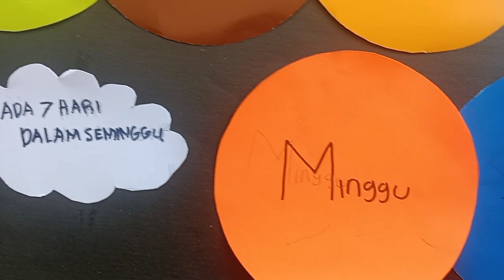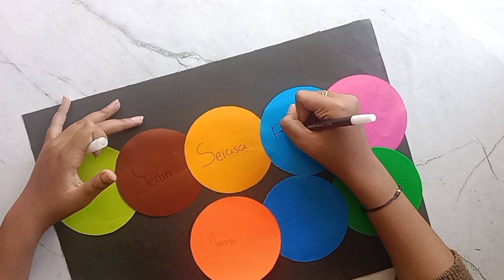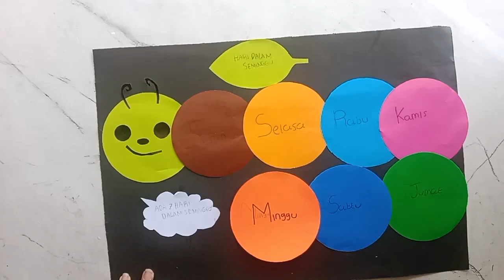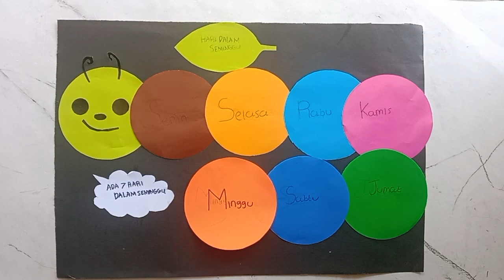Cara Membuat Hiasan Dinding Kelas PAUD "Nama - Nama Hari"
Tutorial membuat hiasan dinding yaitu membuat nama-nama hari dengan menggunakan :
1. Kertas sampul bekas
2. Gunting
3. Kertas karton
4. Lem double tape
5. Bolpoin / Spidol

jika ada yang ingin request langsung komen ya dan jika ada kesalah mohon maaf ya teman" semua.